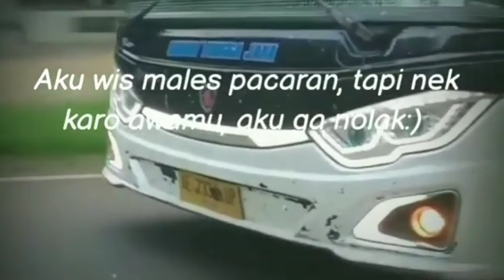MOD BUSSID AMOURA SERIES // MOD BUSSID TERBARU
ASSALAMUALAIKUM WR.WB.

WELCOME TO RAFI SCANIA CHANNEL.

LATEST BUSSID MOD
MOD BUSSID TERBARU
AMOURA SERIES
Base Dede Imam Ali
Acc Maleo Ztom Rull Hyden
Hsd

mod bussid terbaru v3. 5,
mod bussid 6 speed terbaru,
mod nmr 71 terbaru bussid,
mod bussid nmr 71 terbaru 2021,
mod bussid truck terbaru nmr 71,
mod nmr 71 terbaru bussid full strobo,
mod hino 700 bussid terbaru,
mod nmr 71 terbaru bussid terpal kotak,
mod nmr 71 terbaru bussid bohlawok,
mod bussid terbaru nmr 71 standar,
10 mod bussid,
8 mod bussid

WAALAIKUMSALAM WR.WB.